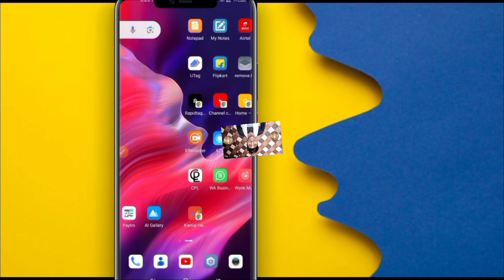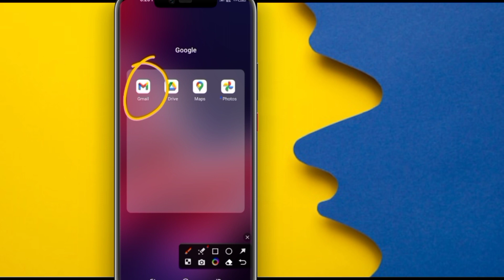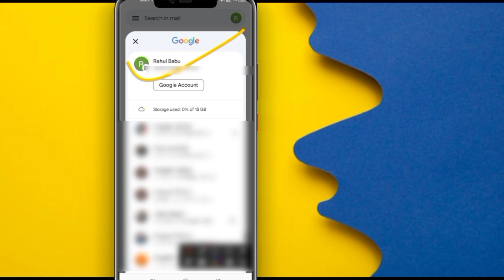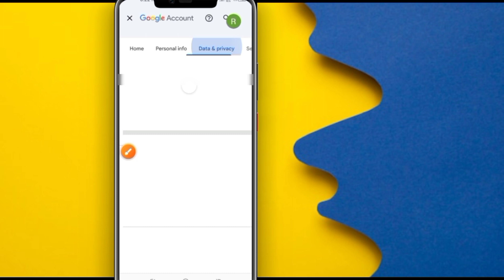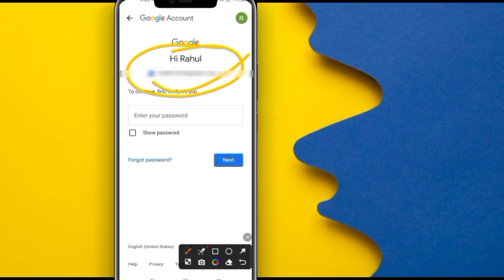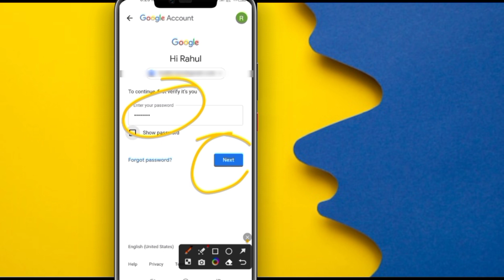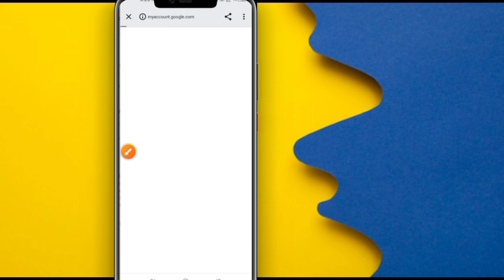Gmail account delete kaise kare | gmail id delete kaise kare | How to Delete Gmail Account 2023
Gmail account delete kaise kare | Google account delete kaise kare | 2023

How to Delete Gmail Account | Delete Google Account permanently

Hello friends maine esh video me btaya hai ki aap Gmail account delete kaise kare, Gmail id delete kaise kare, Gmail id kaise delete kare, email Id delete kaise kare, Google Account delete kaise kare, complete process so please Watch full video 📸...

Your Queries 👇⬇️🔎...

mobile se gmail account kaise delete kare

Topic Cover ⬇️🔎..

Gmail account delete Telugu
Gmail account delete Tamil
Gmail account delete Malayalam
Gmail account delete parmanently
Gmail account delete Kannada
Google Account delete Tamil
Google Account delete Telugu
Google Account delete Malayalam
Google Account delete kaise kare without password
Google Account delete kaise karta hain
Google Account delete kannada
Google Account delete karne ka Tarika
Google id delete kaise kare
Google id delete
Google id delete kaise kare ff
Google id delete Tamil
Google id delete kaise karte Hain
Google id delete kaise mare
Google id delete karna
Google id delete karke new id kaise banaye